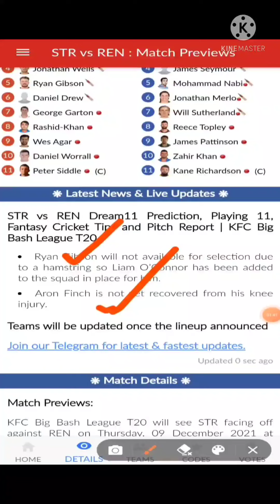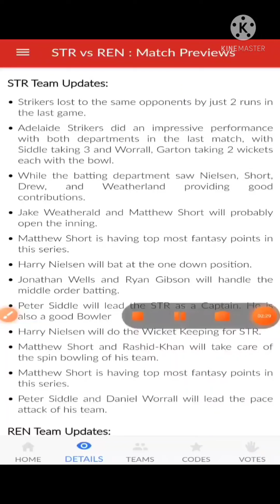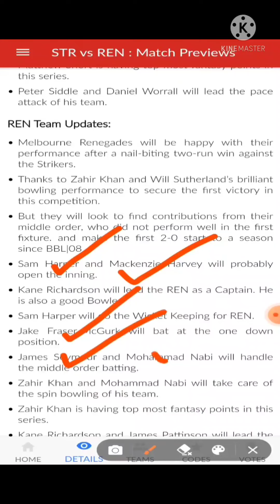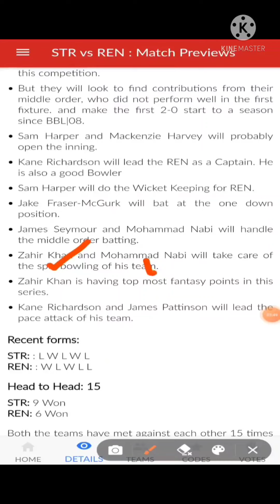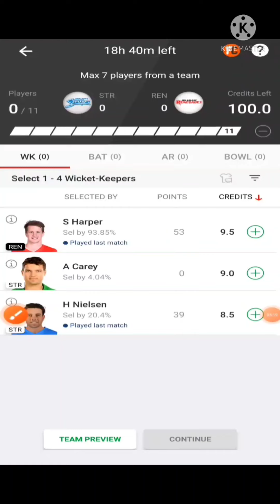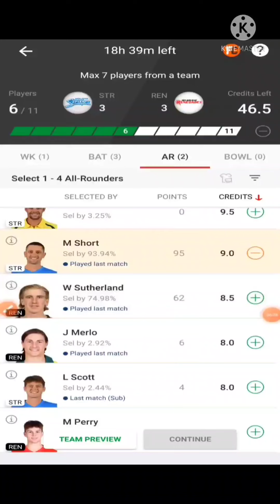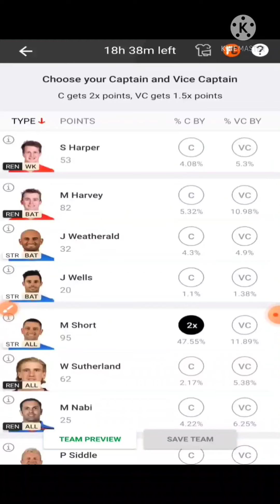STR VS REN dream11 predictions|str vs ren dream11 team today|Str vs Ren BBL 2021 dream11 predictions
Dream11 Fantasy Prediction for STR VS REN🔥🔥

Earn Cash -

REN vs STR 3RD Match Dream 11 Team Analysis
REN vs STR 3RD match Dream 11 Team Today Match
REN vs STR 3RD Match Dream 11 Team Prediction
pitch report
playing 11
All players stats
REN vs STR 3RD Match Preview
Melbourne Pitch Report
REN vs STR 3RD Match Dream 11 Team By Nik
REN vs STR Dream 11 Team and includes match preview for REN vs STR dream11
STR vs REN pitch report
Adelaide Oval, Adelaide
Adelaide Oval, Adelaide Pitch Report
Adelaide Pitch Report
STR vs REN dream11 team today
STR vs REN today match prediction
STR vs REN
STR vs REN 2021
STR vs REN 2021 highlights
STR vs REN highlights
STR vs REN dream11 analysis
STR vs REN best dream11 team
STR vs REN dream11 team prediction
STR vs REN playing 11
AS vs MR playing11 2021
AS vs MR dream11 team prediction preview
STR vs REN head to head
STR vs REN live score
STR vs REN live match
bbl STR vs REN
STR vs REN dream11 best team
STR vs REN dream11 prediction
STR vs REN match prediction
STR vs REN Live
AS vs MR Live
Adelaide Strikers vs Melbourne Renegades
Melbourne Renegades vs Adelaide Strikers
Adelaide Strikers vs Melbourne Renegades dream11
Adelaide Strikers vs Melbourne Renegades Live
Adelaide Strikers vs Melbourne Renegades Live Stream
Adelaide Strikers vs Melbourne Renegades Head To Head
Adelaide Strikers vs Melbourne Renegades Match Prediction
Adelaide Strikers vs Melbourne Renegades Dream11 Prediction
BBL11
BBL 11
BBL 2021